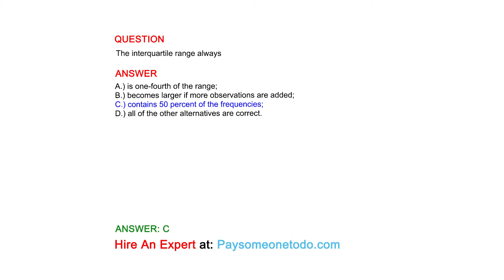The interquartile range always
QUESTION

ANSWER
A.) is one-fourth of the range;
B.) becomes larger if more observations are added;
C.) contains 50 percent of the frequencies;
D.) all of the other alternatives are correct.